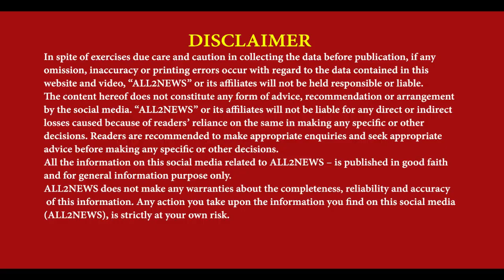Bhagwant Mann - A minister's house was raided | Gold taps, stone of Italy | Have mercy on them CM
ਭਗਵੰਤ ਮਾਨ - ਇੱਕ ਮੰਤਰੀ ਦੇ ਘਰ ਮਾਰਿਆ ਛਾਪਾ
ਸੋਨੇ ਦੀਆਂ ਟੂਟੀਆਂ, ਇਟਲੀ ਦਾ ਪੱਥਰ
ਕੀ ਬਖਸ਼ ਦਇਆ ਉਨ੍ਹਾਂ ਨੂੰ CM ਮਾਨ
Bhagwant Mann, A minister's house was raided, Gold taps, stone of Italy, Have mercy on them CM, bhagwant mann told story, raid on punjab manister,
For Latest News :